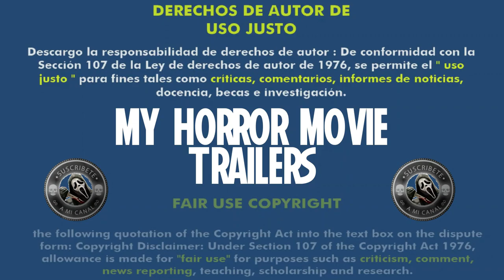Cazador de Demonios (2012) (Trailer HD) - Andrew Goth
Título original:    Gallowwalkers

Año:    2012

Dirección:    Andrew Goth

Guion:    Andrew Goth, Joanne Reay

Fotografía:    Henner Hofmann

Reparto:    Wesley Snipes, Riley Smith, Kevin Howarth, Tanit Phoenix, Steven Elder, Patrick Bergin, Diamond Dallas Page, Jenny Gago, Alyssa Pridham, Alex Avant, Simona Brhlikova, Hector Hugo, Jay Grant, David De Beer, Derek Griffiths, Tommy Van der Nest

Compañías:    Coproducción Estados Unidos-Reino Unido; Boundless Pictures, Jack Bowyer Productions

Género:    Western, Terror, Zombis

Sinopsis:    Un misterioso pistolero, Aman, es el hijo de una monja que rompe su pacto con Dios para asegurar su supervivencia. Este acto provoca que una maldición caiga sobre Aman: todos los que mueren por su arma vuelven a la vida. Pronto, es perseguido por una banda de muertos vivientes, dirigida por el malvado Kansa.